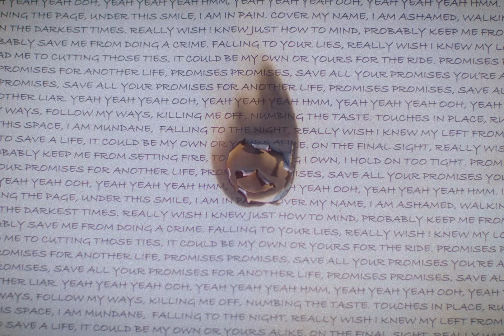ELI - PROMISES (Official Music Video)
Director: Jade O'Connor
DOP: James Huthwaite
Gaffer: Nela Resler
Styling: ELI
Talent: Ousmane Seck
Extra: Bailey Andrews
Extra: Chloe Anne Williams
BTS: Curtis Lewis

Written & Produced by ELI
Mixed by SHOLA & Greg Hummell (Hackney Road Studios)
Mastered by Tim Turan